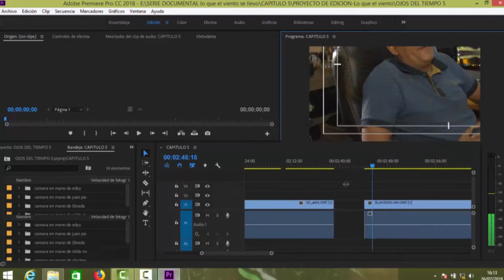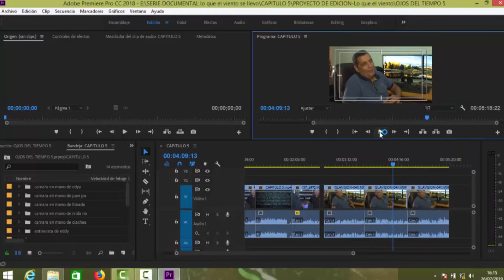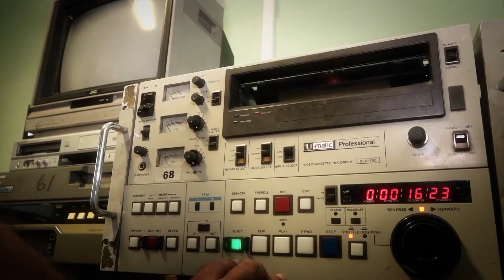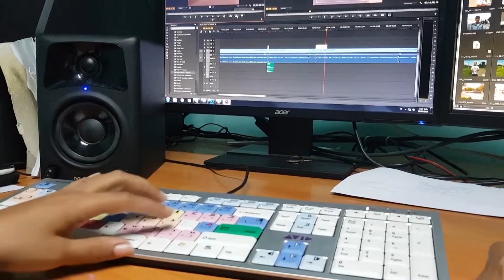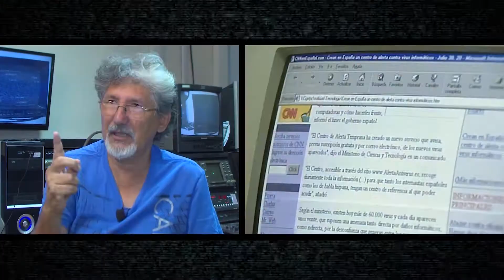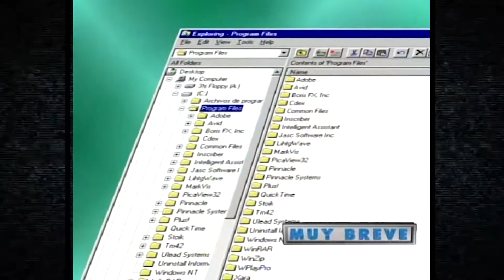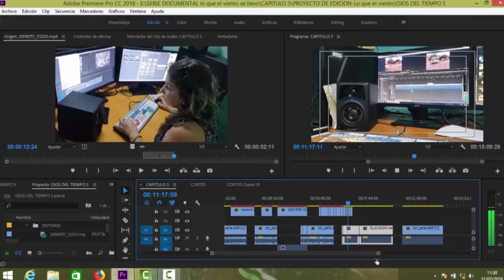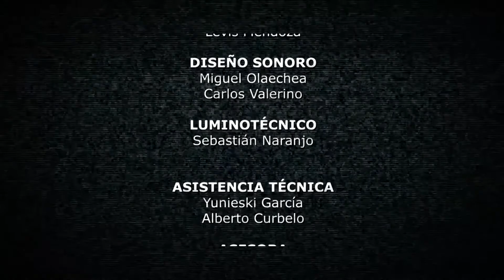OJOS DEL TIEMPO CAPITULO 5